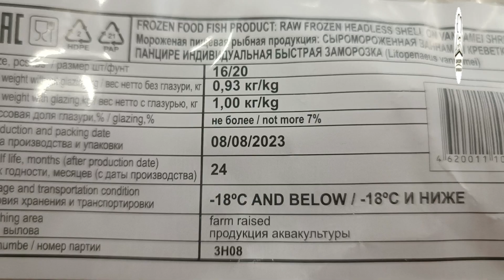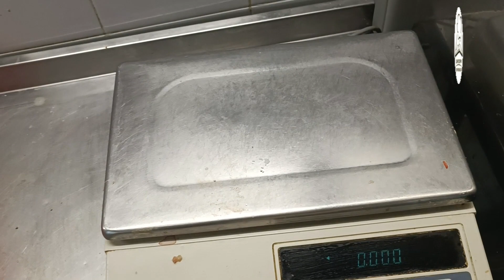Как правильно чистить креветки: полезные советы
Как разморозить креветки
Замороженный продукт необходимо правильно разморозить. Желательно достать рачков из морозильной камеры заранее и оставить на 12 часов в холодильнике, за это время они разморозятся, риск попадания бактерий в пищу будет минимальным. Можно сделать то же самое в 2 этапа: несколько часов в холодильнике, а затем дать креветкам разморозиться при комнатной температуре (важно закрыть емкость пищевой пленкой).

Тем, кто торопится, можно подержать пакет с продуктом под проточной холодной водой до полного размораживания.

Как почистить креветки руками
1. Удалите голову и ножки

В первую очередь у креветки нужно удалить голову и ноги. Сделать это очень легко и просто. Голову оторвите, слегка зажав ее пальцами. Ножки соберите в один пучок и потяните. Они должны с легкостью отойти. Если возникнут проблемы с удалением какой-либо из частей, воспользуйтесь ножом.

2. Удалите панцирь

Далее переходим к панцирю. Сперва может показаться, что это сделать намного труднее, но это не так. Начинайте с головы и скользите пальцами по всему панцирю, отделяя пластинки одну за другой. С предельной аккуратностью вытащите панцирь так, чтобы тушка креветки осталась цельной.

3. Аккуратно удалите кишечную вену

Обычным кухонным ножом сделайте длинный неглубокий надрез по спине тушки. Теперь удалите кишечную вену. Это можно сделать, подцепив ее кончиком острого ножа. Чуть приподнимите вену и достаньте ее с помощью пальцев. Постарайтесь сделать так, чтобы удалить ее всю и целиком, а не по маленьким кусочкам.

4. Удалите или оставьте хвостик

С хвостиком креветки поступайте на свое усмотрение. Его вполне можно оставить в качестве своеобразного украшения. Суть и полезность от этого не изменятся. Так, хвостик вполне может пригодиться, если вы готовите суши или роллы. Он очень эффектно смотрится на блюдах, которые вы подаете к столу. Однако удобнее употреблять креветки в пищу все же тогда, когда его нет. Дело вкуса - решать только вам.

Как почистить креветки с помощью кухонных ножниц
1. Удалите панцирь

Если голову и ножки вы уже устранили, самое время перейти к удалению панциря. Сделать это можно не только руками, но и с помощью кухонных ножниц. Этот способ поможет вам выполнить это действие максимально аккуратно. Возьмите ножницы и сделайте легкий надрез посередине панциря со стороны головы. Медленно продвигайтесь прямо до хвостика. Затем аккуратно удалите обе стороны панциря. Хвостик по желанию можно либо оставить, либо удалить.

2. Сделайте надрез

Обычным кухонным ножом сделайте длинный неглубокий надрез по спине тушки. Не нажимайте на нож сильно. Разрез должен быть легким и не деформировать тушку. Примерный размер — это полсантиметра. Вы увидите темную полоску. Это желудок или кишечник креветки.

3. Аккуратно удалите кишечную вену

Теперь удалите кишечную вену. Это можно сделать, подцепив ее кончиком острого ножа. Чуть приподнимите вену и достаньте ее с помощью пальцев. Постарайтесь сделать так, чтобы удалить ее всю и целиком, а не по маленьким кусочкам.
Креветки. 21/25 и 16/20.
Сравним и оценим креветки 21/25 и креветки 16/20

Начнем с креветок 21/25 - тепловодные черные тигоровые. Они отличаются от остальных креветок в первую очередь цветом панциря – у них есть контрастные полоски поперек панциря, что после температурной обработки делает цвет мяса насыщенно красным.

Вкус у тигровой – более нейтральный. Текстура мяса у тигровой более структурирована, оно как бы хрустит на зубах.
Больше всего в мире тигровой креветки производит Вьетнам – больше 200 000 тонн, потом Индия – около 80 000 тонн, и Бангладеш – 65 000 тонн.
С каждым годом все больше, черная тигровая становится все больше дорогой и премиальной, из-за того, что появляется все больше и больше ее аналогов, уступающих по ей по качеству.
Блочную заморозку придумали японцы для лучшей сохранности креветки от контакта с кислородом, а также гарантированного сохранения хвостиков креветки от повреждения и ломки, что имеет эстетическое значение при производстве креветки для суши. Такая креветка действительно является креветкой высшего качества и обладает гарантированной свежестью и сочностью.
Вес креветки, как правило – 1,8 кг чистого веса креветки. Наиболее распространенные размеры и спецификации блочной креветки – сырая без головы в панцире, 16/20, 21/25, 26/30..

Креветке 16/20- тепловодные белые или белоногие. Внешне упаковка вылядит так же, блок замороженных в воде креветок. Вес такой же как и у тигровых креветок.

Черные тигровые креветки отличаются от креветок Ваннамей по цвету панциря. Тигровые имеют контрастные полоски поперк панциря, что после температурной обработки делает цвет мяса насыщенно красным. Вкус Ваннамей более сладковатый, у тигровой - -более нейтральный. Текстура мяса у тигровой креветки более структурированная, оно как бы хрустит на зубах. Ваннамей более мягкая. В целом креветка Ваннамей доминирует на рынке, ее с каждым годом все больше, а черная креветка становится все более дорогой и премиальной.